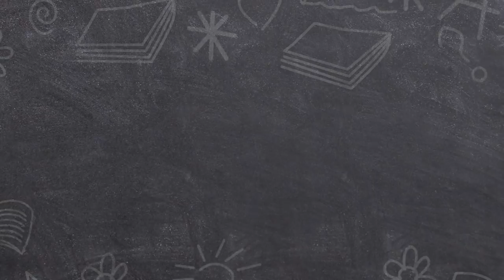Aspiring Director Makes Film About His School | Educating | Our Stories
Year 7 Jacob is tasked with making a film to introduce the new Year 7’s to Harrop Fold School.